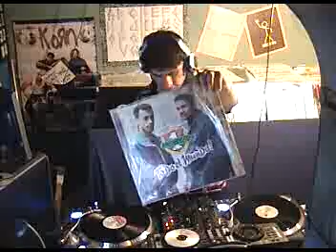techno merengue music 2 mix by dj xkd